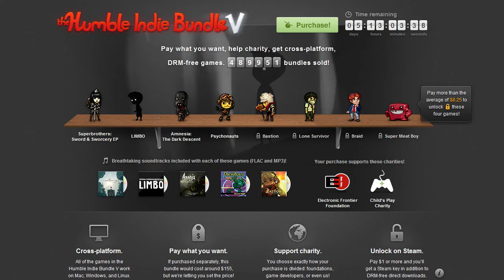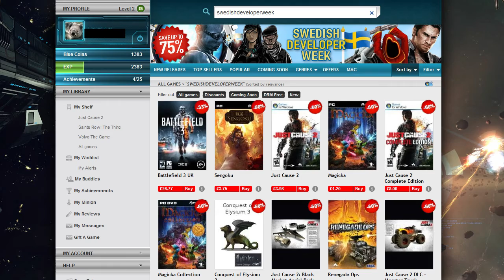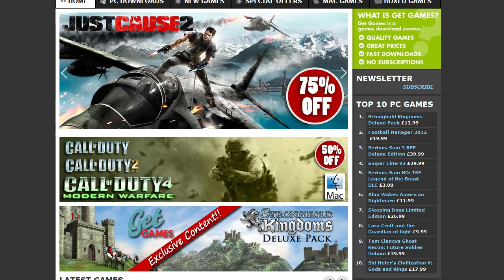Face It, You're Broke! - Ep 6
WELCOME BACK!
Not all of us can afford to buy games brand new or pre-order games so Rob and Sachin do all the running around to give you guys the low down on cheap and free games that will cure your boredom!

- 1 week till Junebug Bundle!